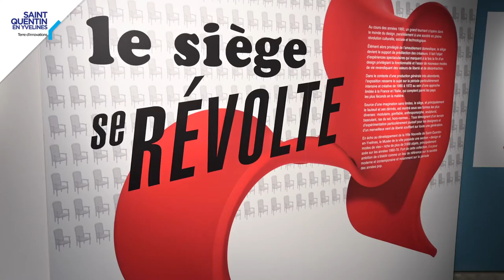Le siège se révolte (3/4) - Les ras du sol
Le Musée de la ville de SQY interroge une révolution culturelle : celle du design et des formes nouvelles de la modernité dans les années 1960-70. L’occasion de dévoiler quelques-uns des plus beaux spécimens de sièges de sa collection Design !
Une exposition prolongée jusqu'en janvier 2021.